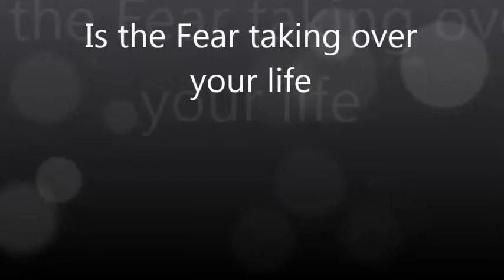Uranophobia Ouranophobia -- fear of Heaven Hypnotherapy in Adelaide